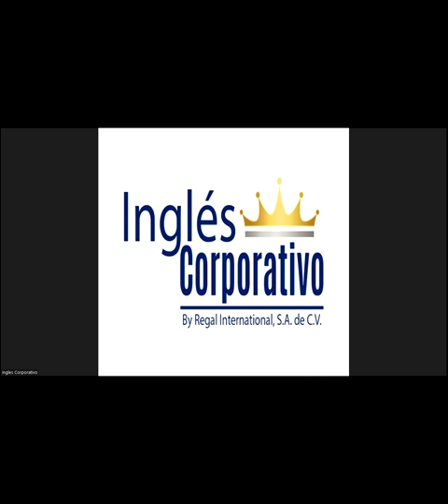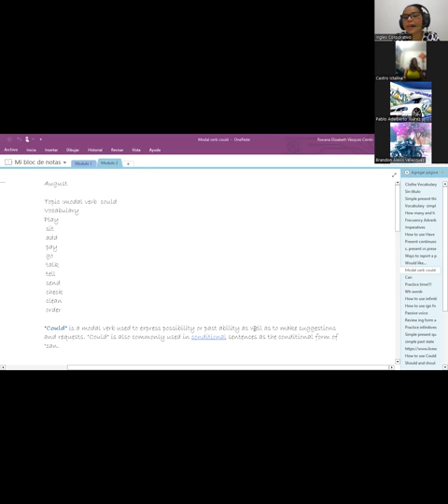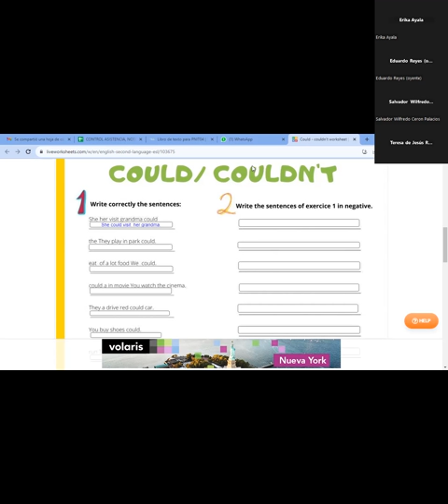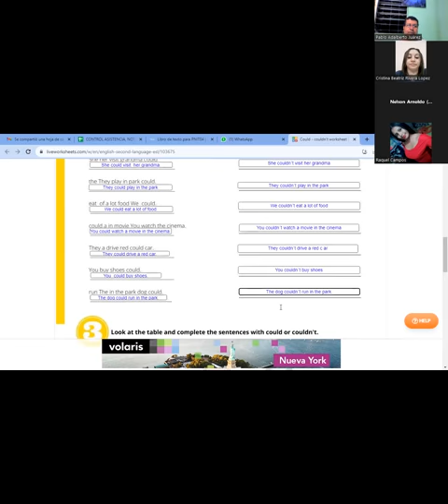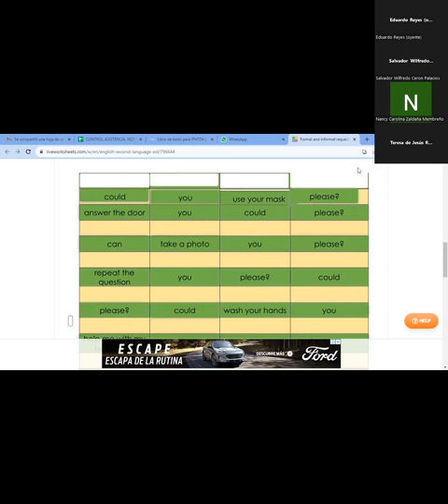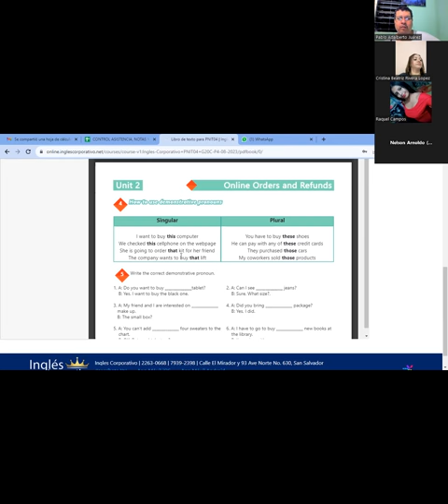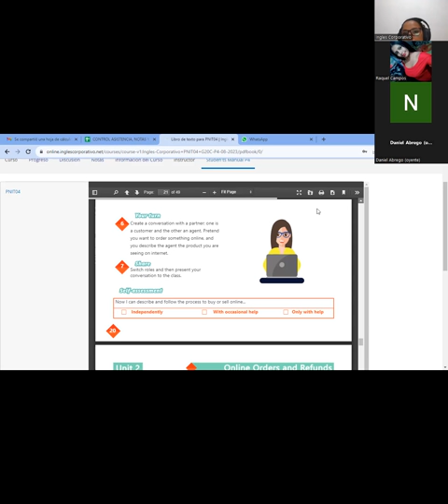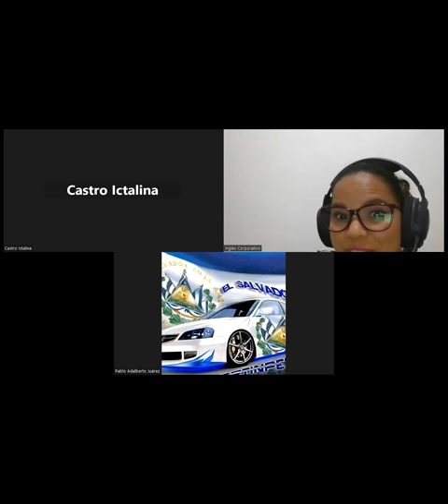SESION7-17-08-2023-AC29750-0004-2023-VASQUEZ- How to use can and could.